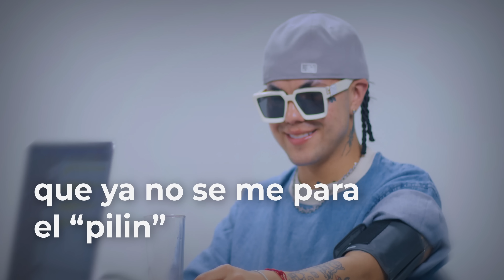¿Infiel? ¿Cuánto cobras por show? En la mente de Aqua VS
Hoy estamos "En la mente" de Aqua Vs, lo interragamos con un confesatorio, un detector de mentiras y un test psicológico para conocer sus pensamientos mas íntimos y sus ocultas verdades.
¡Deja en los comentarios tu pregunta para el siguiente artista!

INSTAGRAM OFICIAL: @enlanotachile
Director: mmatiki_
Productor Audiovisual: Mapo Poblete
Beat Outro: Cristobal Concha
Foto Fija: NotKallet

Agradecimientos a Estudios Mal Radio Producciones, Ciudad Empresarial